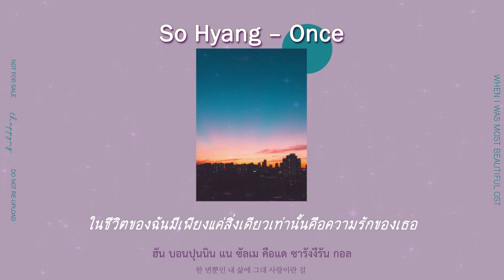《ไทยซับ》Sohyang – Once [When I Was The Most Beautiful OST Pt.2]